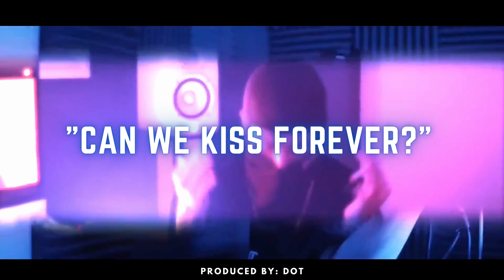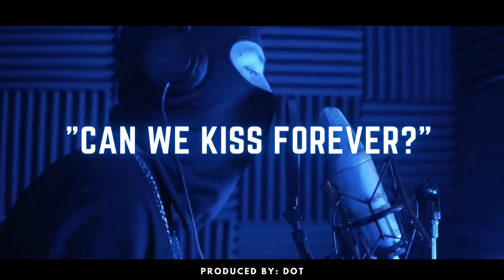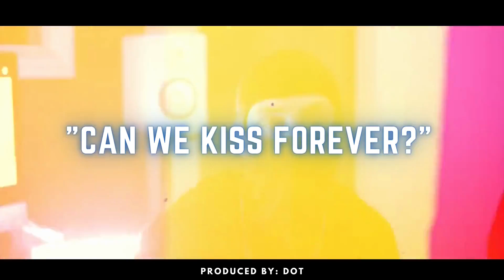"CAN WE KISS FOREVER?" Emotional x Sample Drill x NY drill x Kay Flock x 2023 type beat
🔊If you want to buy this beat contact with me on instagram

🎹155 BPM
🎹G minor

tags(ignore)